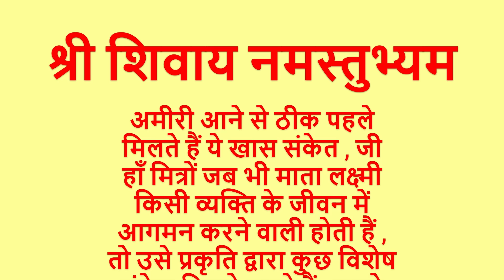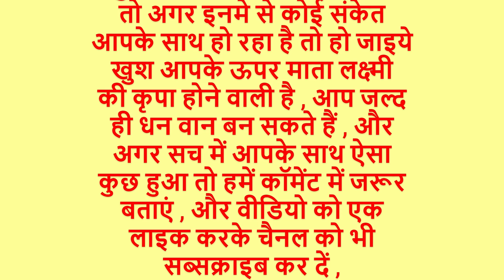अमीरी आने से पहले मिलते हैं खास संकेत | मगर कोई जान नहीं पाता | क्या हैं वो संकेत